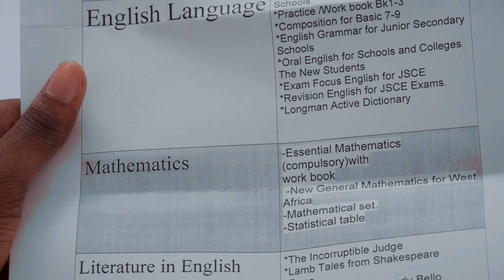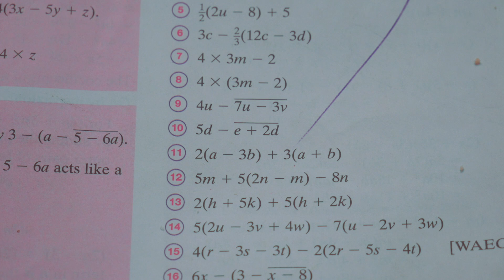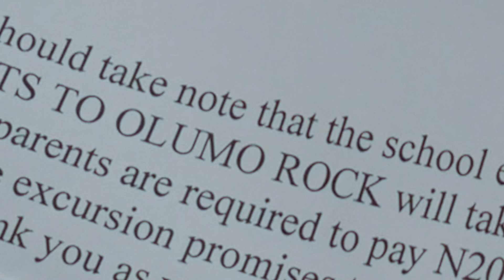PARENTS VS SCHOOLS